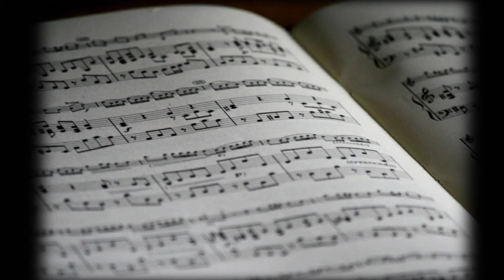Zindagi Ek Safar Hai Suhana Easy Guitar Chords| Sound of Plectrum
Learn to play Zindagi Ek Safar Hai Suhana using simple guitar chords along with strumming pattern with this tutorial.

 Chords used in this lesson:
  E minor         G major
  D major         C major
  A minor

 Strumming pattern:
  D-DUD-DU

 Lyrics:

 Zindagi ek safar hai suhana
 Yahan kal kya ho kisne jaana (x2)

 Chand taaron se chalna hai aage
 Aasmano se badna hai aage (x2)
 Pichhe reh jayega yeh zamana
 Yahan kal kya ho kisne jaana
 Zindagi ek safar..

 Hanste gaate jahan se guzar
 Duniya ki tu parvah na kar (x2)
 Muskuraate hue din bitana
 Haan zindagi ek safar..

 Maut aani hai ayegi ek din
 Jaan jaani hai jayegi ek din (x2)
 Aisi baaton se kya ghabrana
 Yaha kal kya ho kisne jana

 zindagi ek safar hai suhana guitar tutorial
 yaha kal kya ho kisne jaana
 easy guitar chords
 hema malini rajesh khanna
 old bollywood guitar songs
 evergreen bollywood best guitar songs
 guitar lesson simple hanste gaate guzar
 hindi song guitar chord
 best bollywood songs for guitar
 kishor Kumar best guitar songs
 जिंदगी एक सफर है सुहाना गिटार लेसन
 पुराने बॉलीवुड गाने
 हेमा मालिनी राजेश खन्ना बॉलीवुड गीत गिटार पर
 चित्रांशी सर गिटार लेसन
 गिटार पर बजाए जाने वाले बॉलीवुड गाने